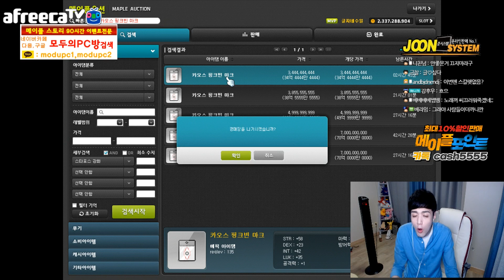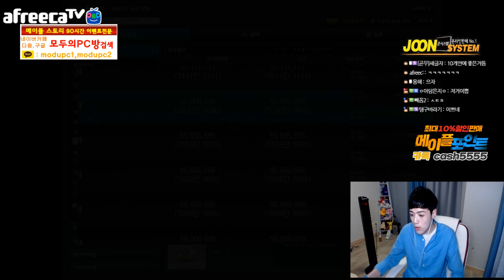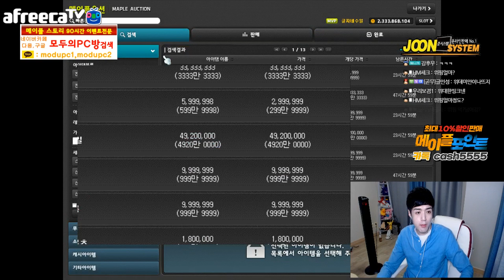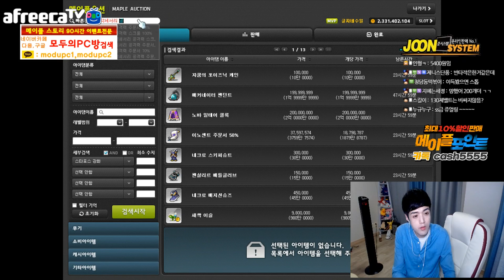[메이플스토리] 위데미안 + 카핑마 + S급 쥬얼 저격! 대리 골드애플 500개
1. 분쟁유발, 비교, 특정인 비하 등등.. 댓글 차단합니다.
2. 욕설이나 싸움글 댓글 삭제합니다. 싸우지마세요ㅠㅠ
3. 빠놀이, 등수놀이 또한 차단, 삭제합니다.